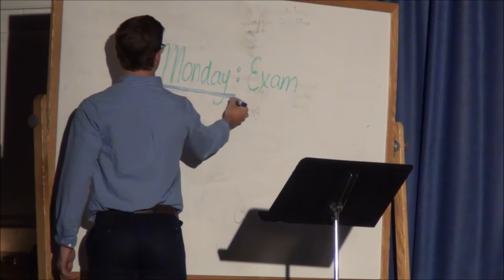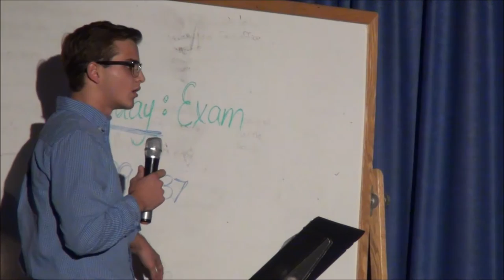'If Teachers Acted Like Students...' Highland View Aacademy Talent Show 2015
'If Teachers Acted Like Students...' was an act performed at the Highland View Academy Talent Show 2015, which was hosted by the HVA junior class of 2017.